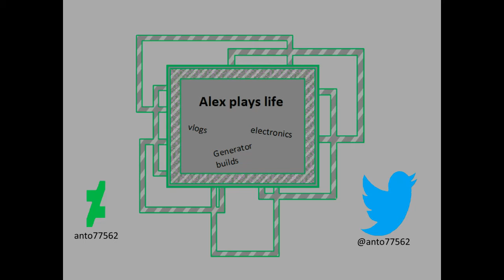gravity generator build #1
in this video i start building a part of the gear system for my gravity powered generator using the gears and chains from bikes. also, if anyone happens to know what metal that super hard part is, i would love to know.

If there is anything that violates copyright or any other community guidelines please tell me instead of reporting me so i can fix it.